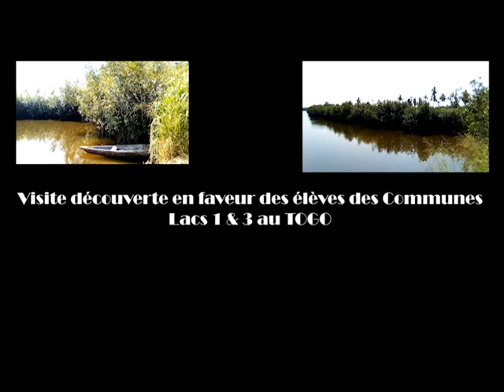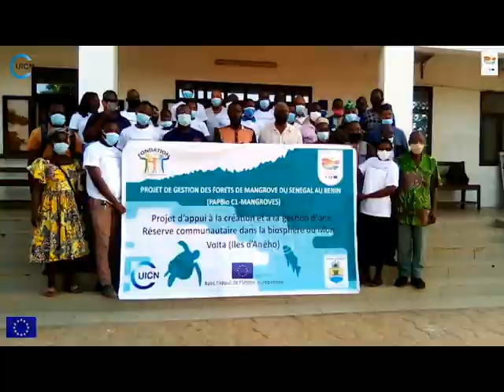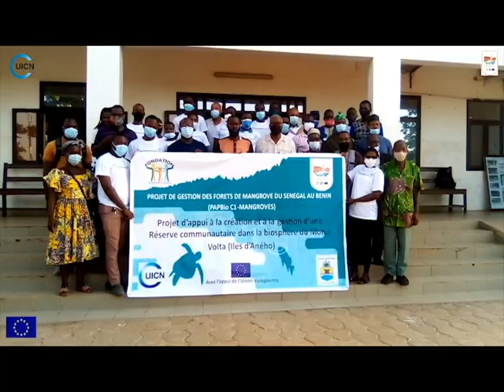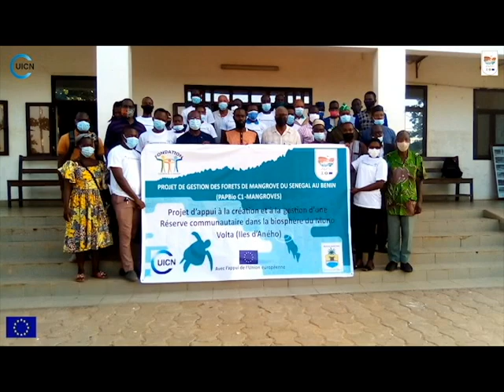TOGO : FILM PAP Bio C1 MANGROVE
Programme de sensibilisation des élèves dans les communes Lacs 1 et 3.